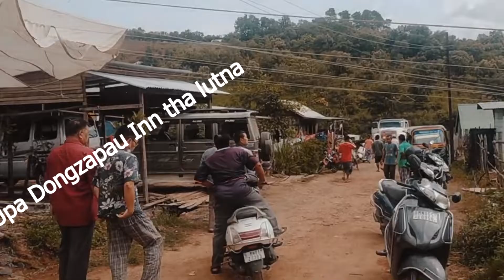Upa Dongzapau Inn tha lutna part 2